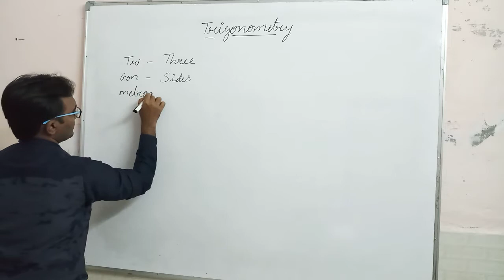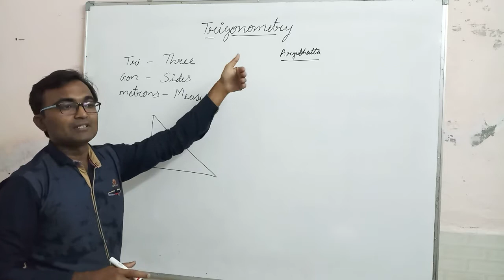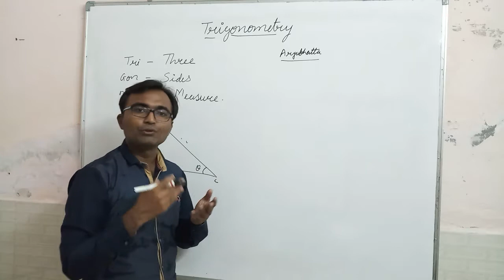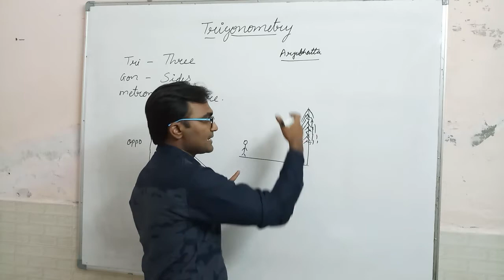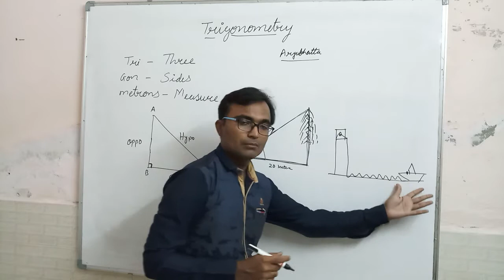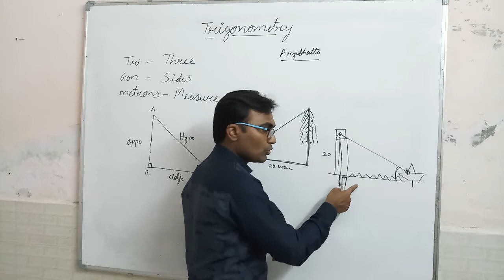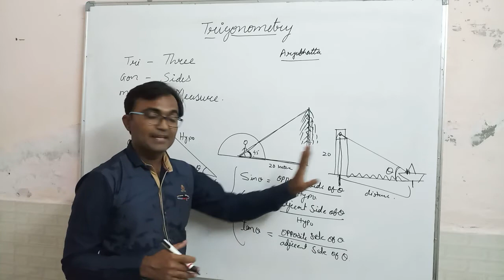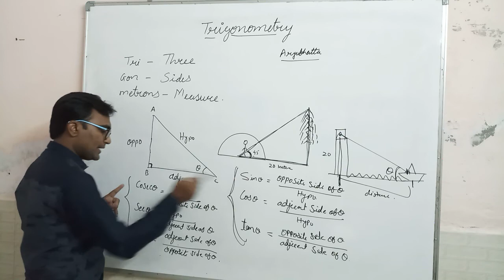Trigonometry introduction Class 10 part - 1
Trigonometry class 10 GSEB or CBSE